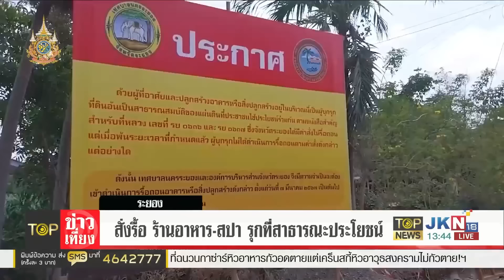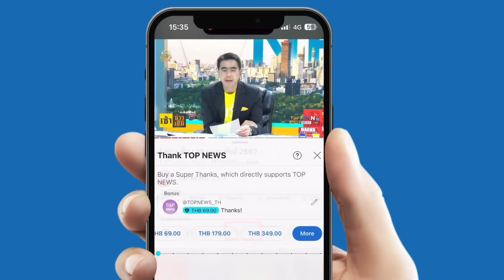ตม.ให้ประกันตัว 1 แสน "ฝรั่งเตะหมอ" ช็อกเพิ่ม "เดวิด" มีปืนสไนเปอร์ครอบครอง | TOPNEWSTV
ตม.ให้ประกันตัว 1 แสน "ฝรั่งเตะหมอ" ช็อกเพิ่ม "เดวิด" มีปืนสไนเปอร์ครอบครอง